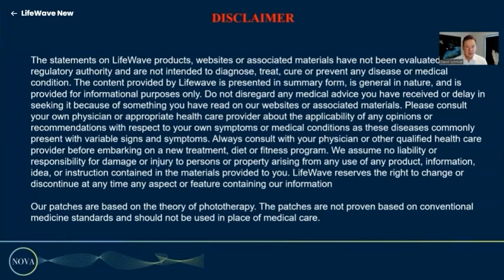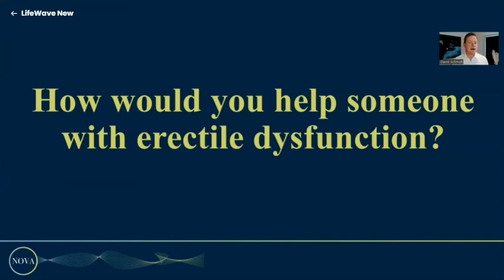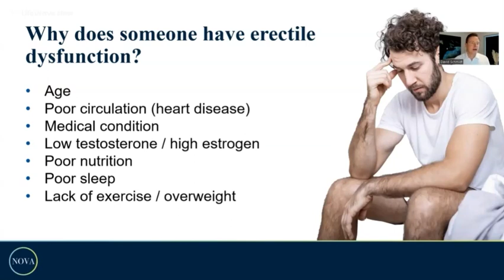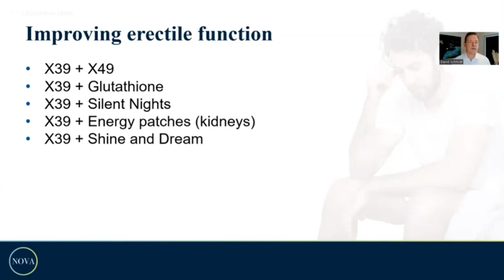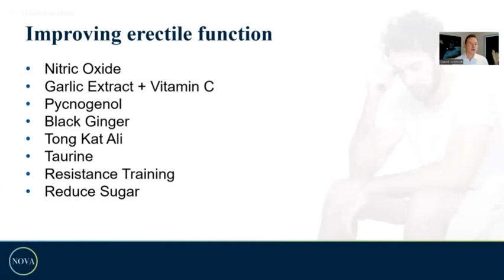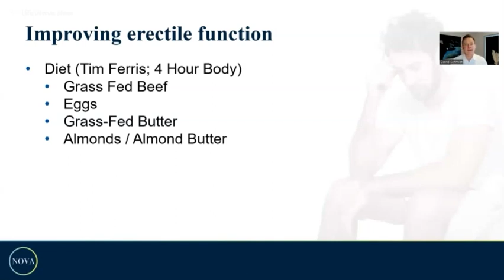David Schmidt on Erectile Dysfunction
David Schmidt X39 Training with Health Questions

The statements on LifeWave products, websites or associated materials have not been evaluated by any regulatory authority and are not intended to diagnose, treat, cure or prevent any disease or medical condition. Do not disregard any medical advice you have received or delay in seeking because of something you have read on our websites or associated materials. Please consult your own physician or appropriate health care provider with respect to your own symptoms or medical conditions as these diseases commonly present with variable signs and symptoms. Always consult with your physician or other qualified health care provider before embarking on a new treatment, diet or fitness program. We assume no liability or responsibility for damage or injury to persons or property arising from any use of any product, information, ideas or instruction contained in the materials provided to you. We reserve the right to change or discontinue at any time any aspect or feature contained in our information.